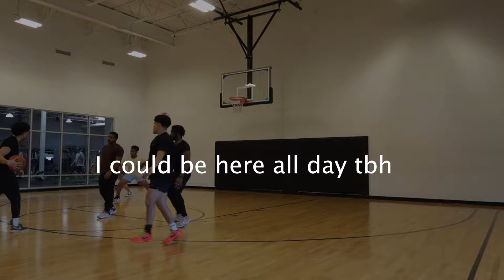calm lil hoops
been MIA again my bad, here's a couple of hustles with my pals. I still been hooping and lifting a lot. Just super busy my apologies. I had my first league game with the mexicans and we lost our first game. This was the next morning, I needed to hoop some more and we played a good amount before I went to church. Grinding and God what I been up to.